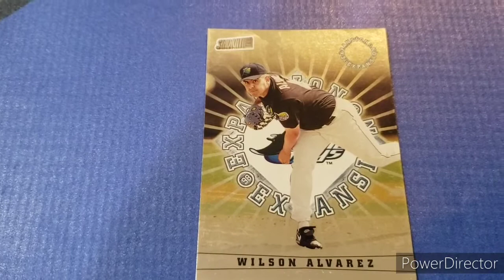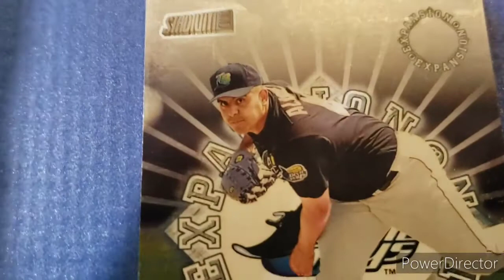Today's Ray: Wilson Alvarez